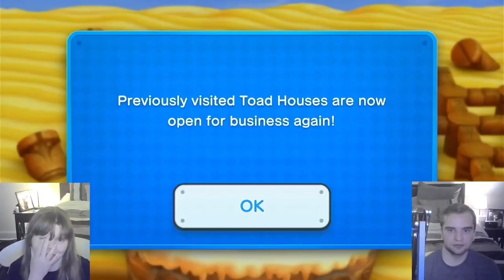This game is RIDICULOUSLY HARD!! Husband and Wife play New Super Mario Bros Deluxe (World 2)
Sorry for how long this video is! It took us a really long time to get through this world! We hope you enjoy our pain! 😂😂